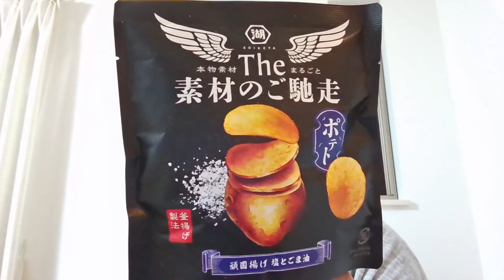【週末の試合考察雑談】清水エスパルスvs町田ゼルビア、サンフレッチェ広島vs川崎フロンターレがアツすぎ！など！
→ノーミルク佐藤のTiktokをはじめました＊

→まよさんから「おやさしいみなさま」へお願いがあるようです＊

例）
会社の仕事でメンタルにとてつもないストレスを抱えた佐藤さん…
「いやあ…ちょっと…さすがに…今回ばかりは堪えたね…」と電話で愚痴をこぼしたところ、
1時間もしないうちに、
「ちょっと甘いものでも食べよ！」
と言って、弊社秘書まよさんが我が家まで来てくれました◎
そのやさしさに、きゅんでした◎

✨新・ミルトト始動！！
WINNER型、1試合単位で勝敗に加えて、スコアも予想！

今まで日本になかったタイプの動画、ミルアカとも違うものもあげていくからねー！

これくらいできるといいなあ…＊

写真：Getty Images

noteで止まっていた、弊社の物語とノーミルク佐藤の物語、ミルアカの物語も、
ミルアカサイトやnote、この動画で出していければなと＊

◆＝＝さとう・弊社Lifepicture・ミルアカ関連コーナー＝＝＝＝◆
●ミルアカのノーミルク佐藤／株式会社Lifepicture代表佐藤のTwitter

●さとう（社長として）の生活がわかるSNS
→秘書のまよさんがやってます＊

そんなまよさんが、ラインスタンプを作りました✨

◆ほしいものリスト作ってみました＊

ちょっとオンラインスクール的なものとかいろいろはじめるからまっててー！